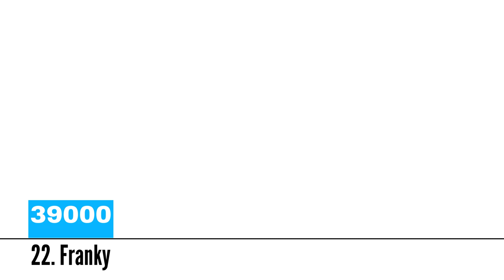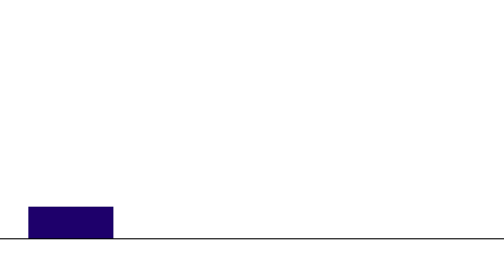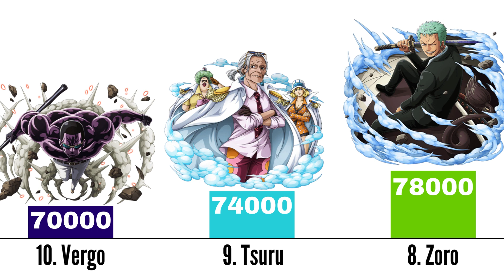Top 25 Strongest Dressrosa Saga Characters | One Piece Power Levels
Top 25 Dressrosa Saga Characters
(Arcs Covered: Punk Hazard and Dressrosa)